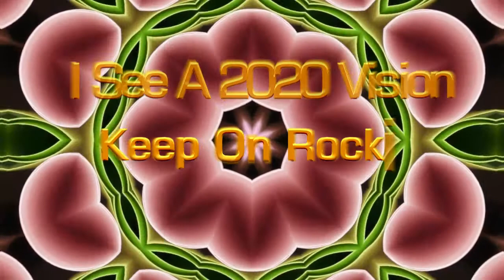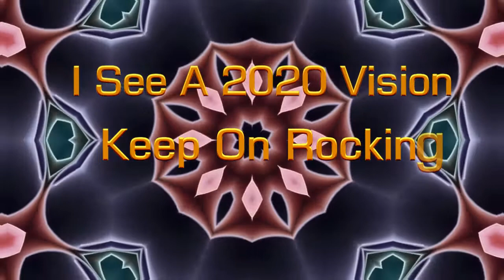I See A 2020 Vision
Description Fender Telecaster GSR 180